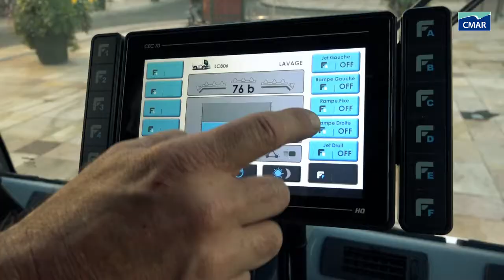La CMAR présente deux véhicules de nettoyage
Découvrez deux véhicules de nettoyage conçus et réalisés par la CMAR, entreprise durtaloise.